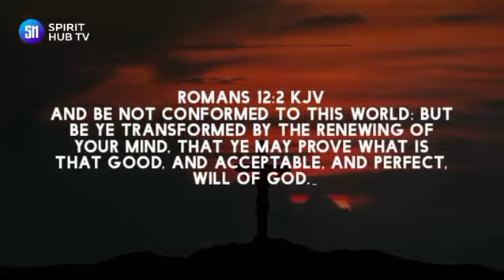Powerful Truths About The Holy Spirit Many Christians Don't Know / APOSTLE MICHAEL OROKPO